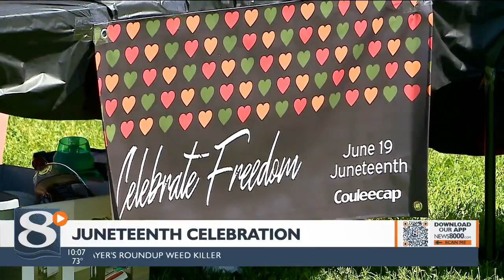Juneteenth celebrations in La Crosse include music, education